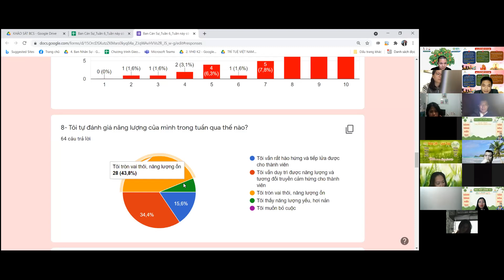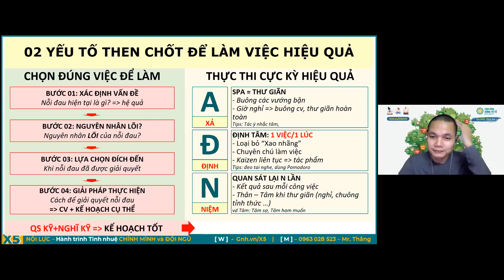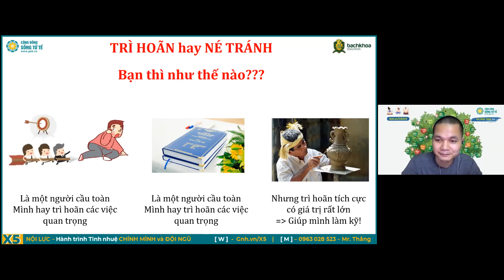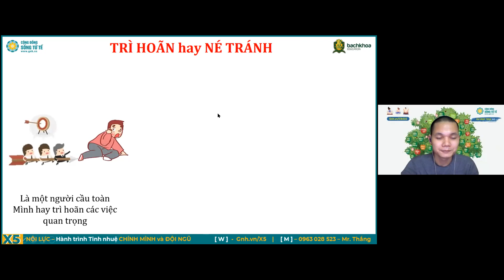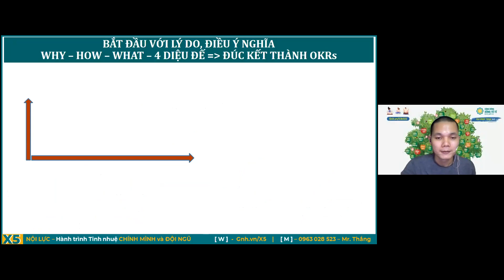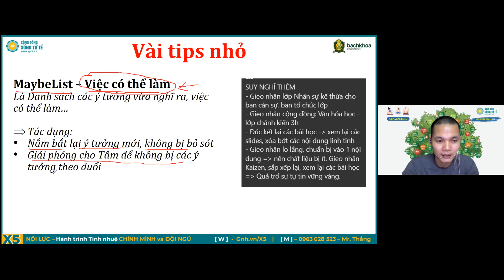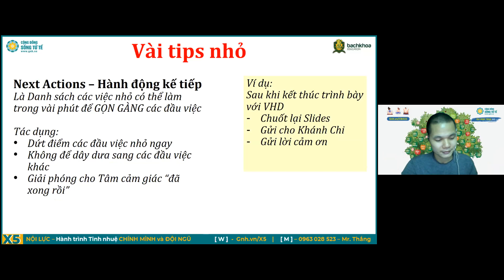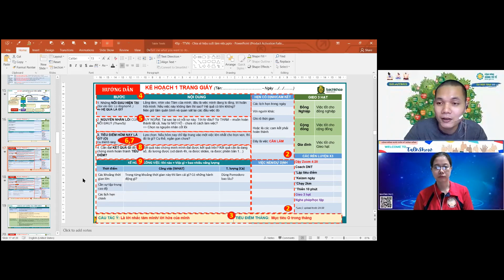[ BUỔI 06 - BCS] _ BÍ QUYẾT VƯỢT QUA SỰ TRÌ HOÃN - Mr. Thắng Huyền Đức - BKE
[LÀM CÁCH NÀO ĐỂ ĐỌC SÁCH MỘT CÁCH HIỆU QUẢ?]
 Bạn đã hình thành được THÓI QUEN đọc sách mỗi ngày chưa?
 Bạn đã GHI CHÉP sau mỗi lần đọc sách chưa?
 Bạn đã bao giờ ĐÚC KẾT phần ghi chép chưa?
 Và điều quan trọng bạn đã có chủ động trong việc TỰ HỌC chưa?
Để giải đáp những thắc mắc của bạn thì bạn vui lòng xem hết video và đừng bỏ qua bất cứ nội dung nào hết nhé!